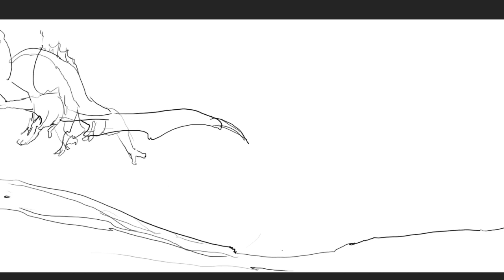Concept Free-Flow With Emilio Grasso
I see way too often artists getting overly committed to their final image already from a very early stage, with this quick timelapse instead I wanted to show the method that I use to lock down big ideas without fear of changing my mind during the process, and you? let me know in the comment how often you "dare" to change your mind ;)